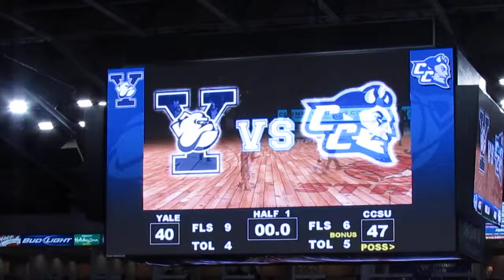Connecticut 6 Classic - CCSU vs Yale - End of 1st Half - Saturday November 09, 2013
Connecticut 6 Classic  -  Men's Basketball
Central Connecticut State Blue Devils vs Yale Bulldogs
End of 1st Half
Webster Bank Arena in Fairfield, Connecticut